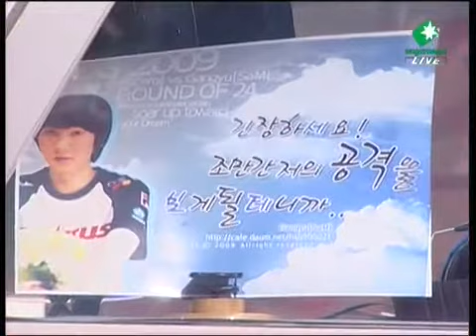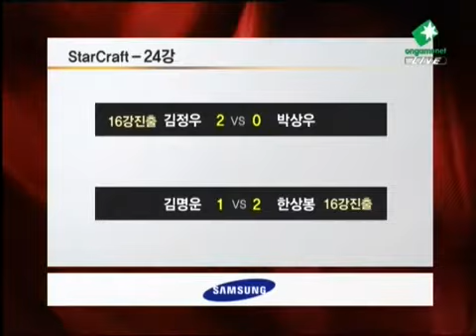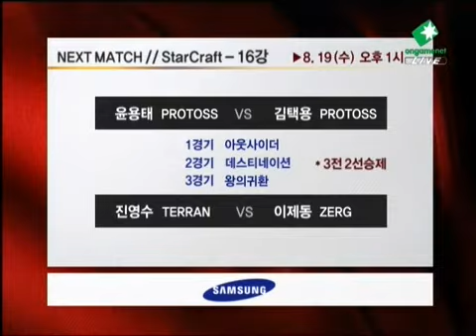WCG 2009 Korea NF-SC 3Round match:(한국 대표선발전 스타 김명운 vs 한상봉 3경기)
WCG 2009 Korea NF-SC 3Round match:(한국 대표 선발전 스타 김명운 vs 한상봉 3경기)